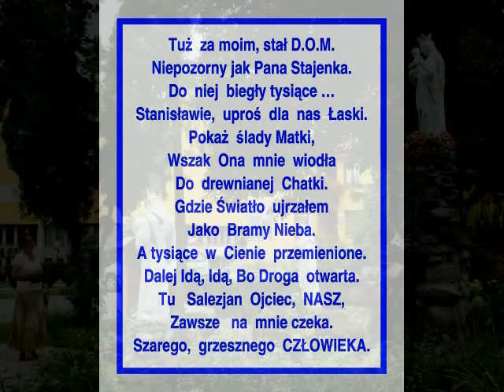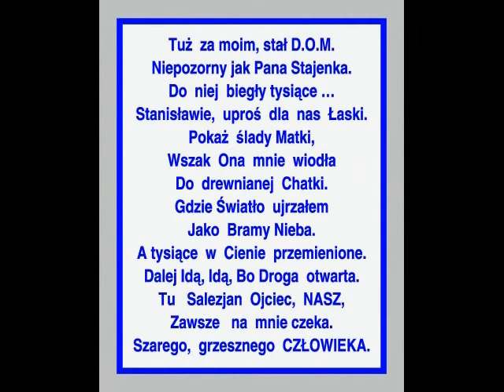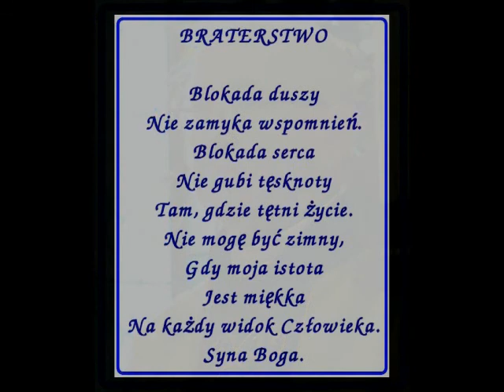Pożegnanie ks. Waleriana Święcickiego~1.mp4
W niedzielę, 7 sierpnia 2011r. żegnamy naszego Księdza Proboszcza Waleriana Jastrzębca Święcickiego po 5 latach kierowania Parafią „Stanisławówka", który wcześniej, w latach 80 ubiegłego wieku, pracował w naszej parafii jako duszpasterz akademicki.
Żegnamy  Kapłana, który  zaskarbił   sobie  w  Płocku szacunek i dał   nadzieję  Polakom, Ojczyźnie, że  tradycja BÓG HONOR OJCZYZNA,  jest  zawsze  w  nas, tworząc  JEDNOŚĆ.  Ksiądz Walerian Jastrzębiec Święcicki, został  proboszczem w  Sokołowie  Podlaskim